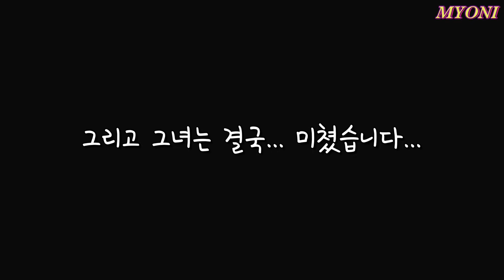🇰🇷한국이모가 🇯🇵노노카한테 빠지면 일어나는 일.. 村方乃々佳大好き。♥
노노카 너무 귀염둥이❤️

🌙화질은 1080p로 설정해주시면 선명하게 시청하실 수 있습니다 :)

🍪Daily instagram. @__myoni__
🍭Mukbang instagram. @myoni_tv
🍩Tik Tok. 묘니 @__myoni__